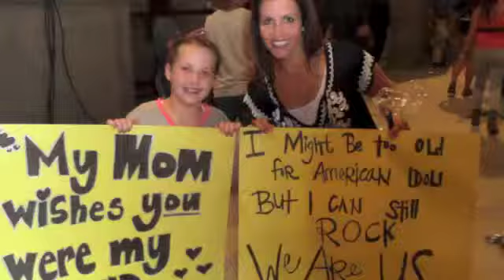Julie Parsons, We Were Us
Sing with Keith Urban Contest